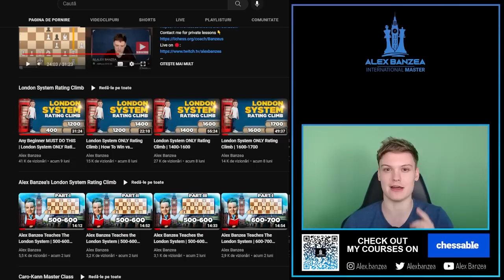WIN IN 8 MOVES with the LONDON SYSTEM